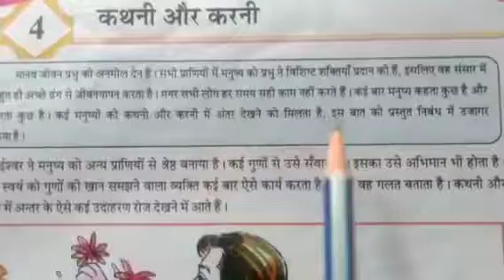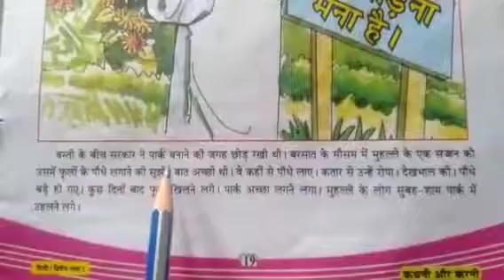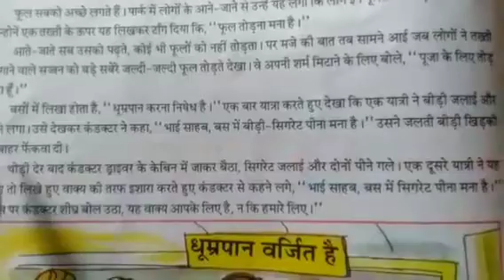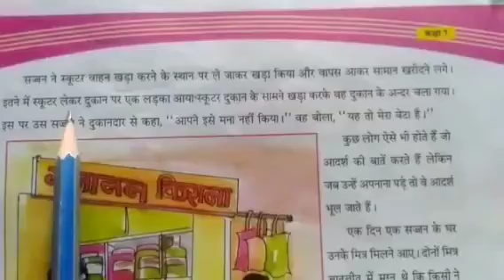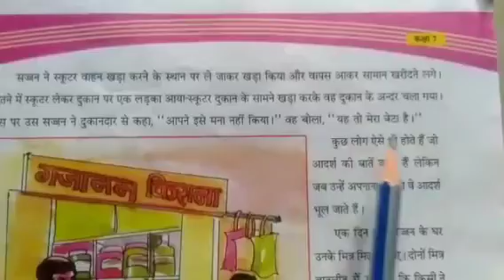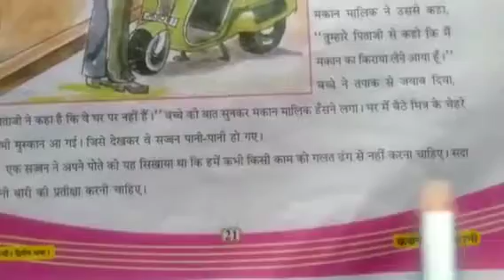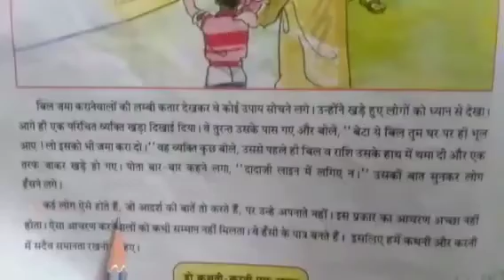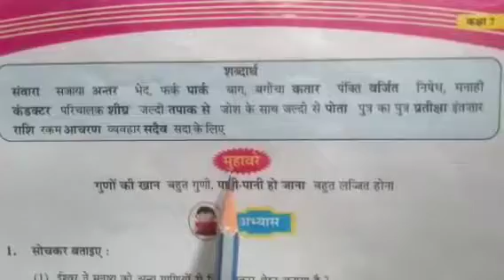STD :- 7 || Hindi || By Jyoti Miss || Upasana vidhyalay || 31/07/21